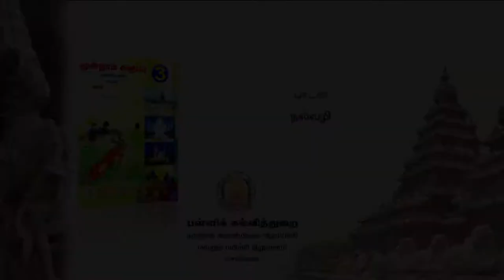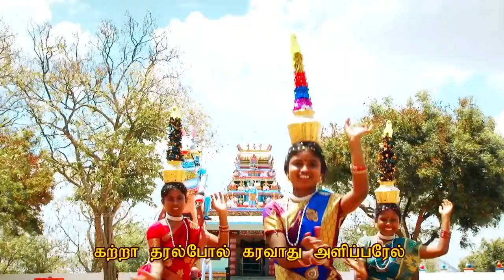நல் வழி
நல்வழி ரெங்காவெப்டிவி,அவ்வையார் தமிழ்நாட்டில் வாழ்ந்த பெண் புலவர். வள்ளல் அதியமான் அளித்த நெல்லிக்கனியை ஔவையார் உண்டு நீண்ட காலம் வாழ்ந்தார் எனச் சொல்லப்படுகின்றது. அவர் இயற்றிய பிற நூல்கள் கொன்றை வேந்தன். மூதுரை. ஆத்திசூடி. ஞானக்குறள். அசதிக்கோவை முதலியன.

வீட்டில் பூச்சி தொல்லை இருந்தால் கிஷோர் பெஸ்ட் கண்ட்ரோல் அவர்களை அவர்களது மொபைல் எண் 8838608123